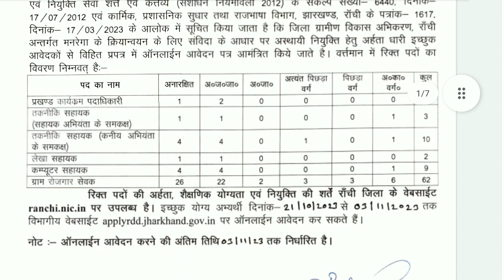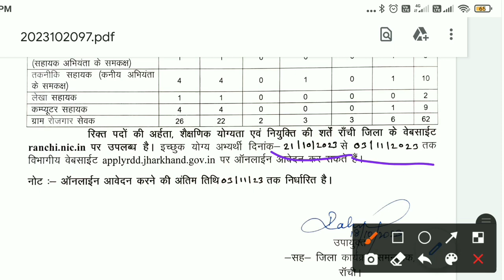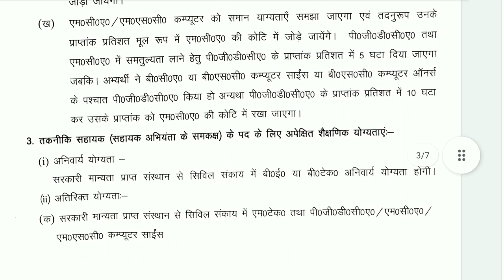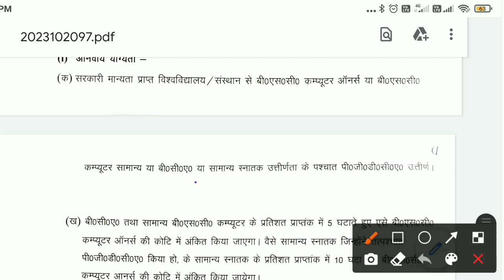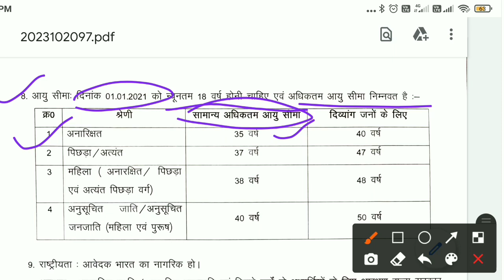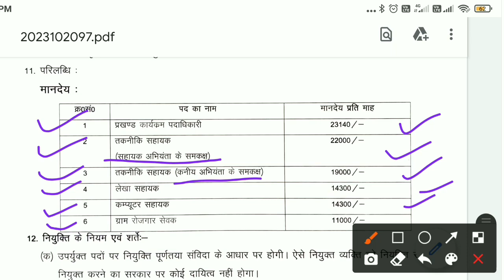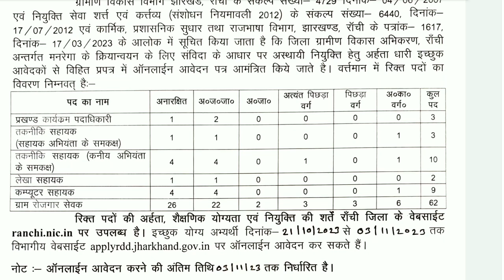राँची ग्राम रोजगार सेवक भर्ती 2023 | Gram rojgar sewak vacancy 2023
Your Query :
ranchi gram sevak bharti
gram sevak form kasa bharava
jharkhand gram sevak vacancy 2023
jharkhand gram sevak
gram sevak bharti 2023 jharkhand
jharkhand gram rojgar sevak vacancy 2023
gram sevak kaise bane jharkhand
jharkhand job vacancy 2023
jharkhand job
mgnrega gram rojgar sevak